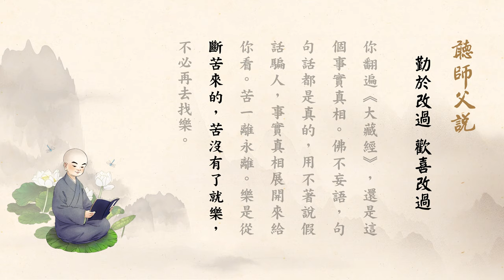2020年1月1日 淨空老法師 - 勤於改過 歡喜改過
淨空老法師 - 聽師父說 (勤於改過 歡喜改過)

　　改習氣非常重要。習氣深的，自己都不知道、都忘掉，別人給我們挑出來，我們要感謝，下一次就有人挑你的；你要一發脾氣，以後永遠沒有人挑你，那個虧就吃大了。

　　起一個好念頭、做一樁好事，效果我們不知道，到閻羅王那裡查生死簿就知道了。不善的事情自己曉得要公開，不善就變成善。社會不良的習氣，勤於改過、歡喜改過、常常改過，過失一年比一年輕，道業一年比一年增長，這是好事情，值得效法、值得讚歎。

　　人生在世很短暫，一百年也不過三萬六千天，看開些、想開些，能讓人的地方盡量的讓，讓是功德。千萬不要爭，千萬不要求，爭來的、無理求來的，到最後算帳的時候肯定是輸的。

　　人一定要知道極樂世界好，你翻遍《大藏經》，還是這個事實真相。佛不妄語，句句話都是真的，用不著說假話騙人，事實真相展開來給你看。苦一離永離。樂是從斷苦來的，苦沒有了就樂，不必再去找樂。